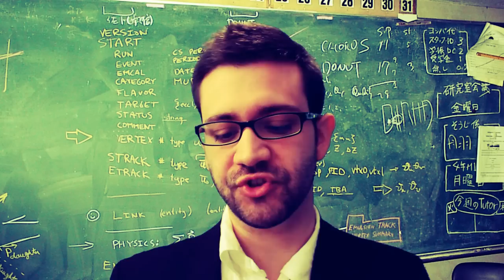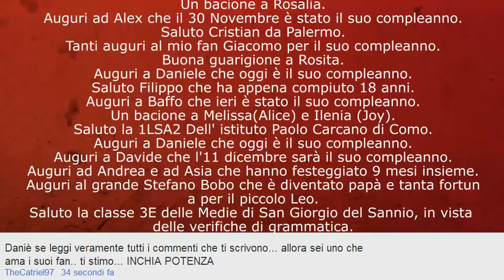25 Cose Che Non Ci Aspettiamo